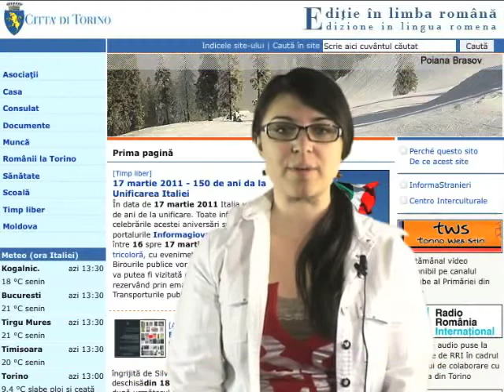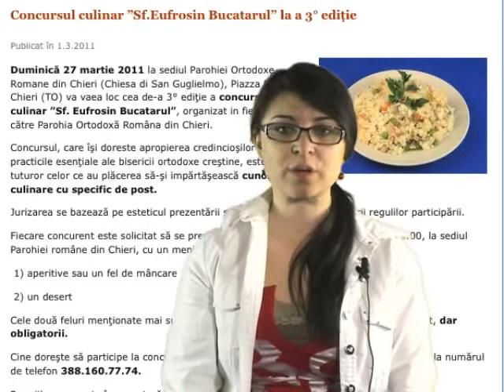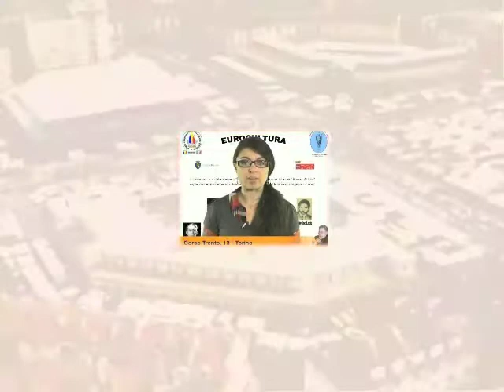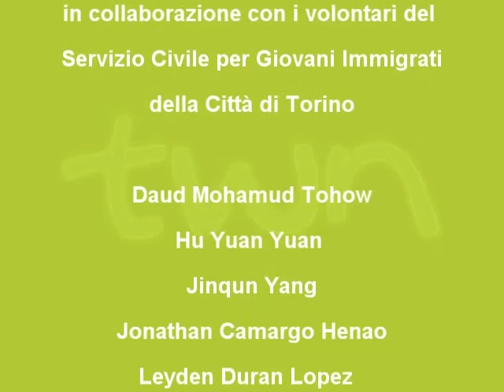TWS n. 149 - Torino Web Stiri del 18/03/2011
Trascrizione:
Buna ziua doamnelor si domnilor si bine v-am regasit la o noua editie a Torino Web Stiri!
Incepem cu informatiile meteo: vremea de astazi, vineri 18 martie, devine frumoasa si cerul se insenineaza, deci ne putem astepta in aceasta sapatmana la un week-end cu soare.

In deschidera agendei culturale de astazi il avem George Toparceanu, unul dintre poeţii români marcanţi din secolul nostru, a căror personalitate lirică s-a conturat înainte de primul război mondial. Si deoarece maine, 21 martie se implinesc 125 de la nasterea poetului, dorim sa va propunem sa ascultati poezia "Toamna in parc" recitata de catre artistul roman Toma Caragiu.
(poesia)
Torino fiind reconfirmata Capitala Ciocolatii, editia a fost anticipata deja de ieri in ocazia maniferstarii Unirii Italiei. In piazza Vittorio Veneto va asteapta editia extraordinara "I Mille di Cioccolatò", care a realizat o Italie din ciocolata, care are lungimea de 13 metri si greutatea de 14 tone si alte 1000 de tipuri de ciocolata italiana vor putea fi gasite alaturi de opera descrisa mai sus.

Dorim sa va reamintim ca astazi de la orele 18.30 la Galeria Aripa în Via Bertola, va avea loc inaugurarea expoziţiei "APOCALISSE OGGI" - expoziţie Forum îngrijită de Silvana Nota şi Mariana Papară.Intrarea este libera. Mai multe informatii despre program si artisti le puteti gasi pe portalul nostru.

Asociaţiile Ovidio şi Meccaniche Artistiche în colaborare cu Facultatea de Arte din cadrul Universităţii Ovidius din Constanţa îi invită pe iubitorii de teatru la vizionarea a două spectacole: "OTELLO dove sono le tue mutande" în limba italiană joi 24 martie  si "PLATA BIRULUI" în limba română vineri 25 martie
Proiectul îşi propune să îi încurajeze pe tinerii actori constanţeni aflaţi în pragul examenului de licenţă, precum şi de a dărui jucării copiilor aflaţi în orfelinatele constănţene.

Radio Romania International vă invită să participaţi la un nou concurs cu premii, cu titlul "Timişoara multiculturală", organizat de Radio România Internaţional şi consacrat unui adevărat creuzet multicultural şi multietnic, judeţul Timiş (vest), cu accent pe municipiul Timişoara.
În joc două Mari Premii - două sejururi, pentru câte o persoană, de 7 nopţi, cu pensiune completă, la Pensiunea „Variaş", din localitatea omonimă, în prima jumătate a lunii iunie 2011. Mai multe informatii sunt disponibile pe Portalul Primariei.

Cei care mai doresc sa se inscrie la concursul culinar "Sf. Eufrosin Bucatarul" care va avea loc duminica, 27 martie, mai au timp pana in 20 martie. Mai multe informatii cu privire la inscriere si la meniul care va trebui sa fie pregatit, le puteti gasi pe portalul nostru.

Si acum doamnelor si domnilor nu va lasam inainte de a va oferi un fragment din comedia lui Ion Luca Caragiale „O noapte furtunoasă", dat faptului ca premiera filmului a avut loc in urma ca 68 ani. Chiar daca nu suntem in posesul versiunii vechi a filmului va propunem o versiune mai recenta, cea din 1984 care este la fel de exceptionala. Fragmentul este interpretat de regretatii Octavian Cotescu si Mitica Popescu.

Doamnelor si domnilor aici se incheie editia de astazi, va uram toate cele bune si un sfarsit de saptamana cat mai placut, la revedere si pe saptamana viitoare! Octavian Cotescu si Mitica Popescu in "O noapte furtunoasa".